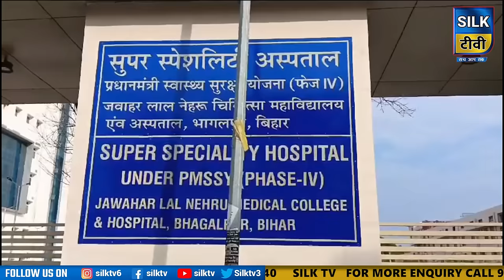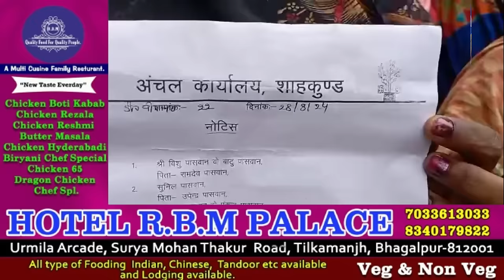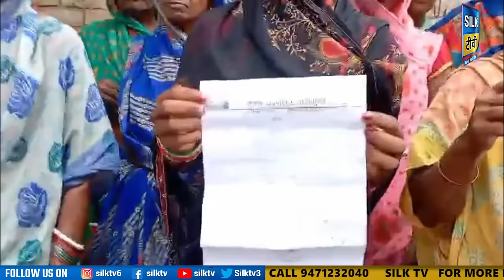SILK TV- जिले की खबरें एक साथ || 06 SEPTEMBER 2024